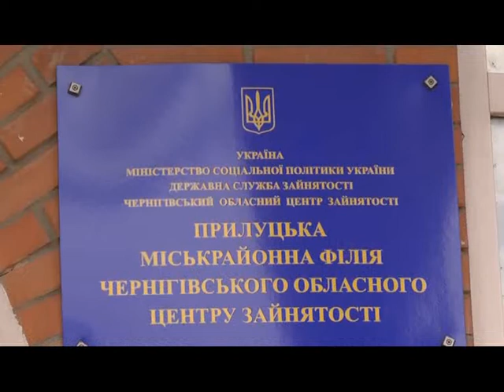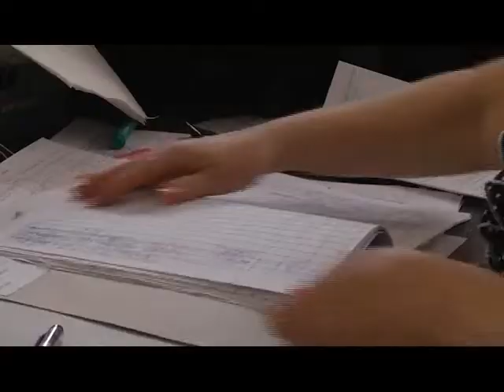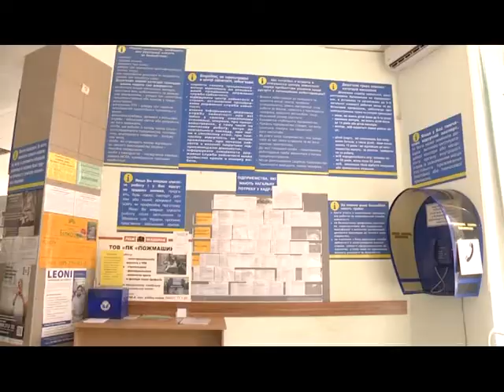Знайти роботу легко